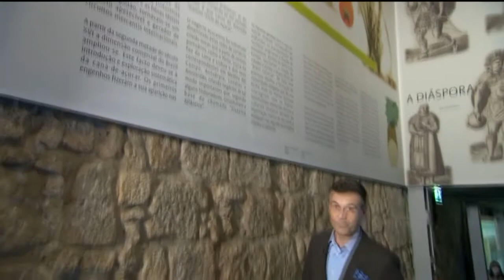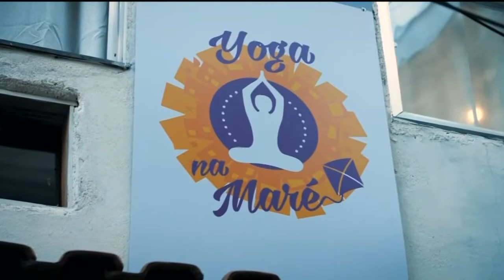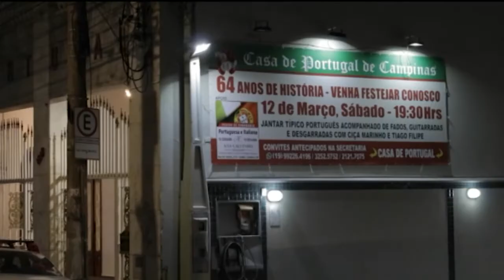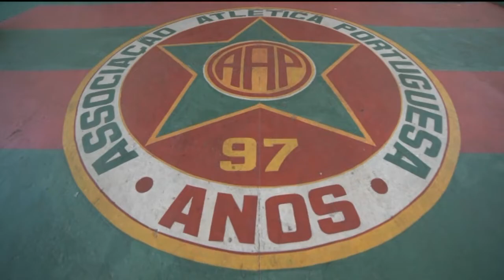Hora dos Portugueses 2022 Brasil - Março